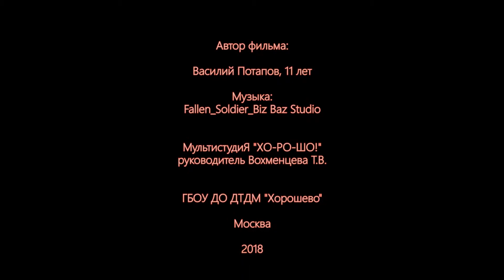История моей России - часть вторая (МультистудиЯ "ХО-РО-ШО!")